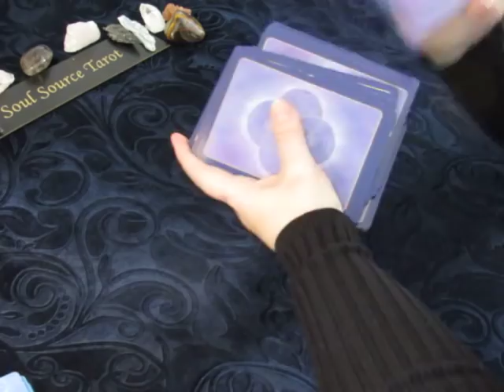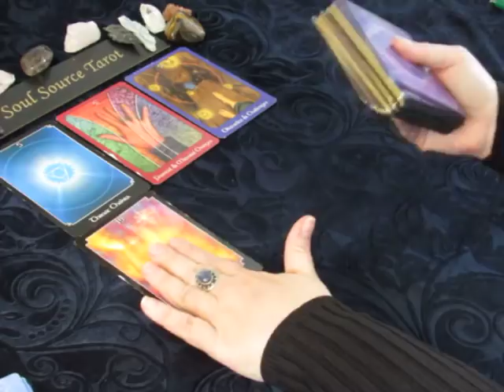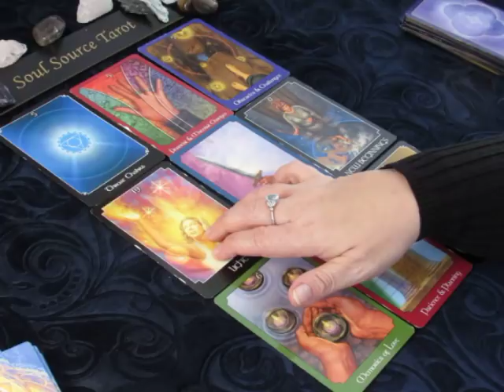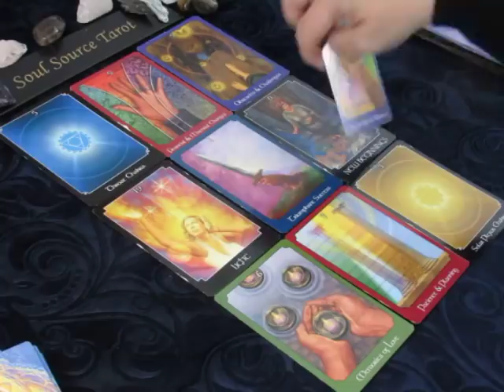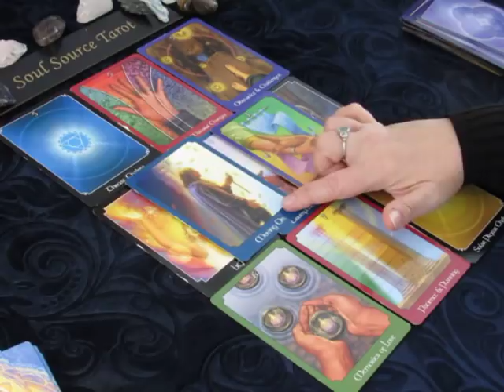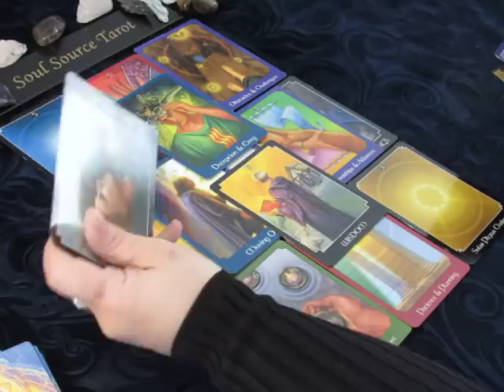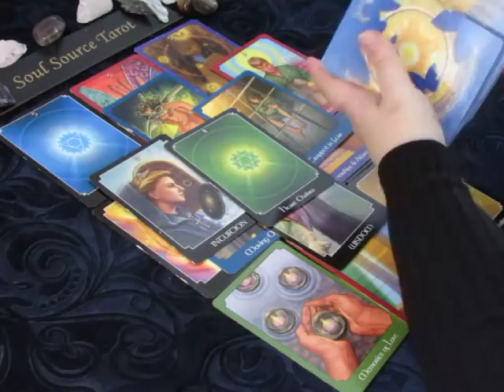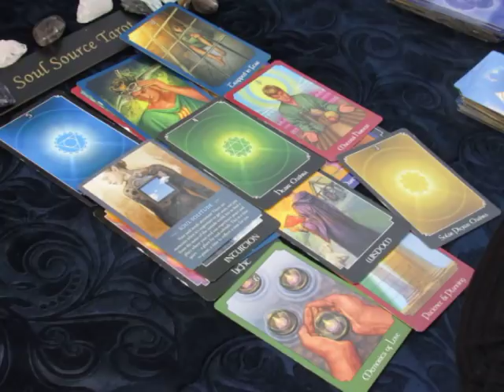~Leo~5.5.5~April 1 to 8, 2018 Weekly Tarot Reading